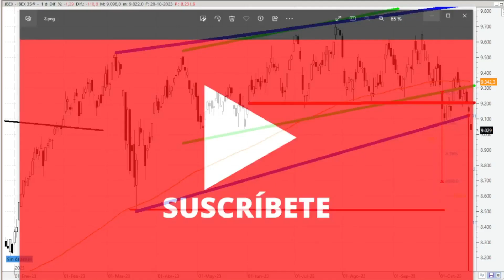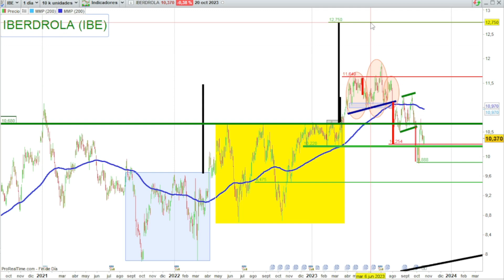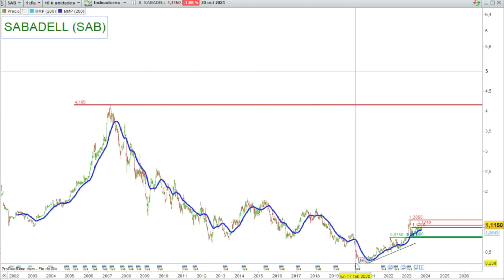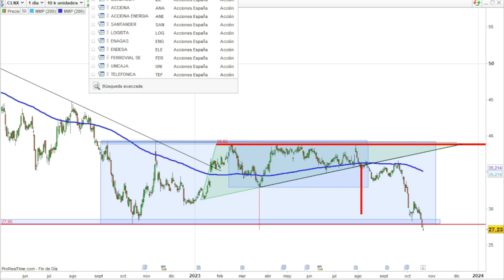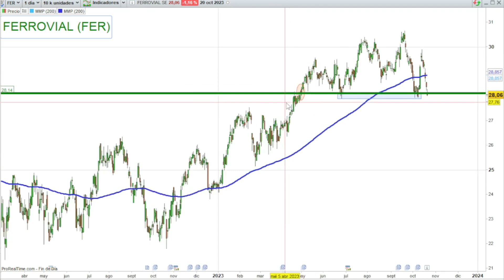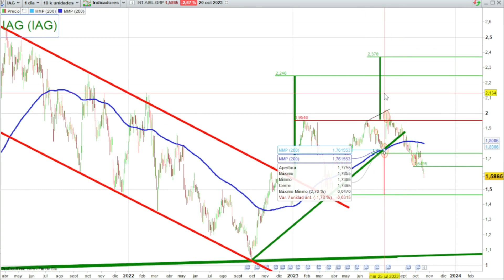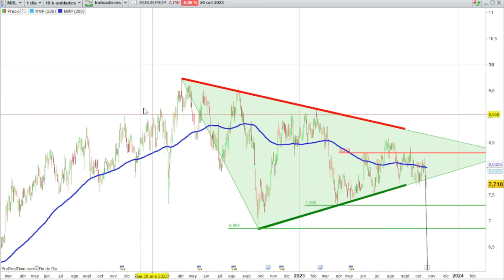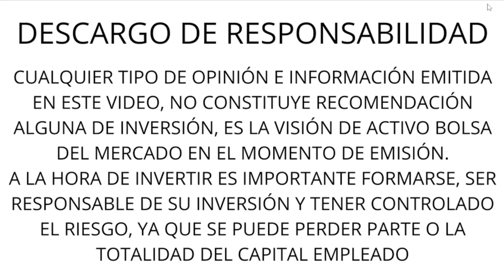1/3 RESUMEN SEMANAL, TODO EL IBEX 35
VIDEOS DESTACADOS

IBEX35 AL COMPLETO